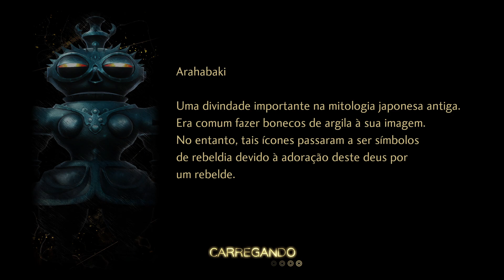Shin Megami Tensei V Vengeance #77 O Ataque de Beelzebub